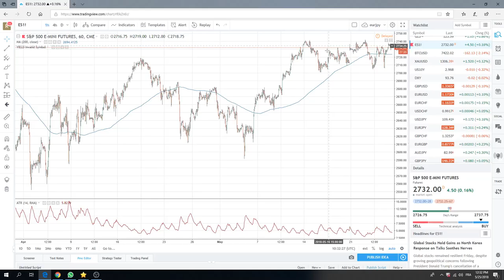25May18 North America Opening Call - PrivateerFX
core long usd cad

Web: PrivateerFX.com

THIS WAS
25May18 North America Opening Call - PrivateerFX